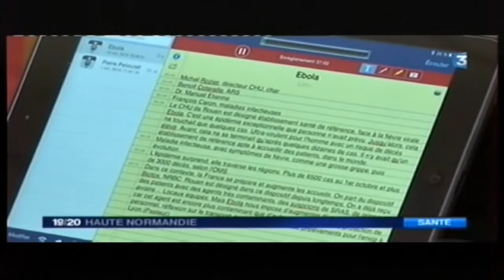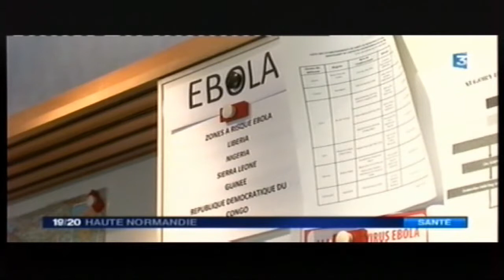Ebola : le chu est prêt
Comment le CHU-Hôpitaux de Rouen se prépare à traiter d'éventuels cas suspects ou déclarés de la fièvre Ebola.
Reportage France 3 Haute-Normandie du 14 octobre 2014.